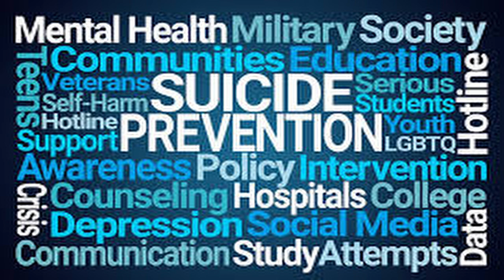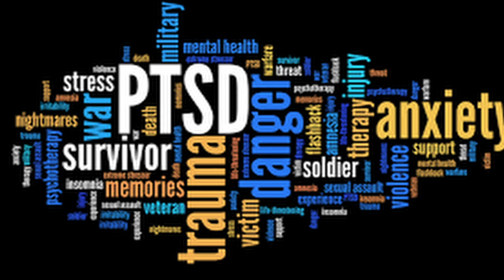E13 Experiences With Mental Illness By War Veteran And Media Personality, Lt Col Willard Shepard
Retired NBC 6 Miami News Reporter and US Air Force Gulf War Fighter Pilot, Lieutenant Colonel Willard Shepard shares his experiences with mental illness and Silent Struggle(s) many 1st Responders, military veterans and community members face. - In 2013, Willard saved the life of a Vietnam Veteran in crisis threatening suicide during an armed stand-off with police.

 Hosts: Robert Asencio is a former Florida State Representative, retired Police Captain and Military Veteran with over 36 years of public service experience.

David Magnusson is a retired Police Chief and Military Historian with over 40
years of public service experience.

Recorded at the ⁠⁠Miami's Community News⁠ studio.